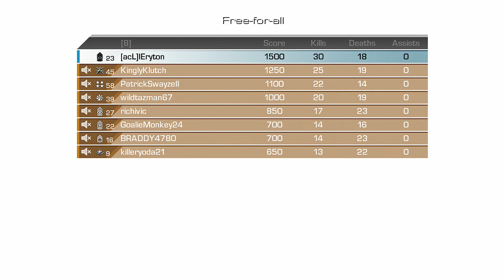Random Class Generator FFA #1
acL acceLerate OpTic Eryton MLGEryton mlgeryton Call of duty Ghost GB MLG Major League Gaming Subscribe Like ump pp90 bizon singles gamebattles eryton NicksterTV gb mlg cod COD remington Singles with Eryton Infected infected Road to infected #